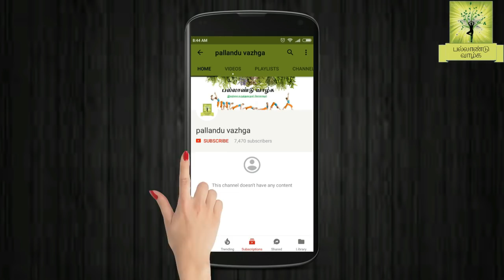Home remedy to stop hair fall | Fast hair growth tips in tamil - Faster and Thicker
நரை முடி சரியாக , தலைமுடி அடர்த்தியாக நீளமாக வளர, சொட்டை சரியாக, இந்த LINK-ஐ CLICK செய்யவும்